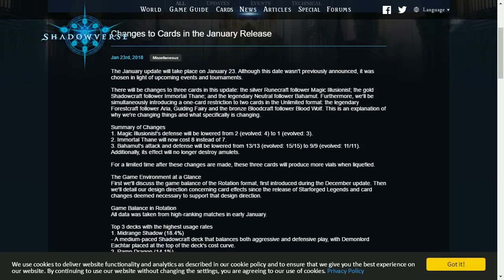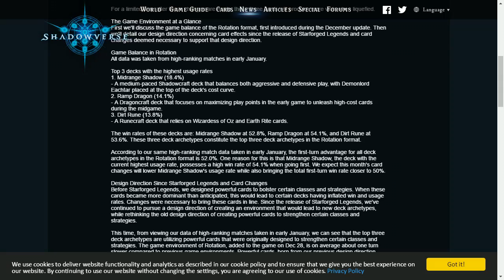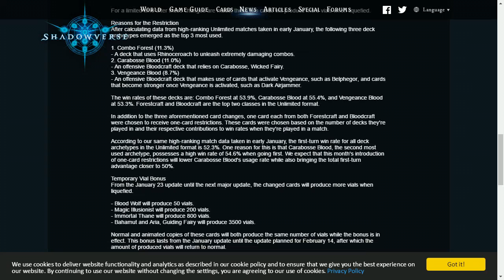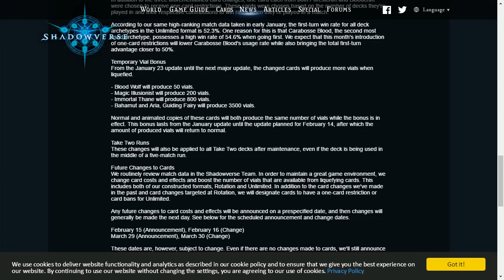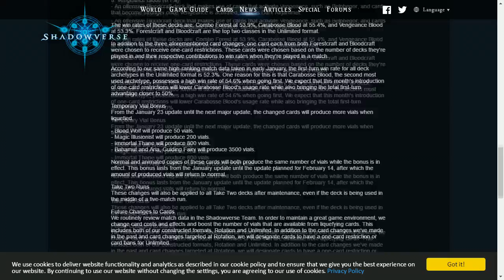Changes to Cards in the January Release Chronogenesis [Shadowverse]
The First Changes of 2018 and there big!

Chronogenesis is Shadowverse's 7th card set. It's packed with 138 new cards, plus three leader cards from the 1st Birthday Card Popularity Poll.

Chronogenesis is the first set to feature cards from the eighth class, Portalcraft. It's about to launch Shadowverse into new dimensions with the Portalcraft leader Yuwan, the Resonance keyword effect, and the Artifact trait.

From the creators of mobile sensations Rage of Bahamut and Granblue Fantasy, Shadowverse features AAA artwork and unique game mechanics that make it the most visually and tactically rich CCG on the market.

Catch my streams on Twitch!

Track Attribution:
 "Interloper"